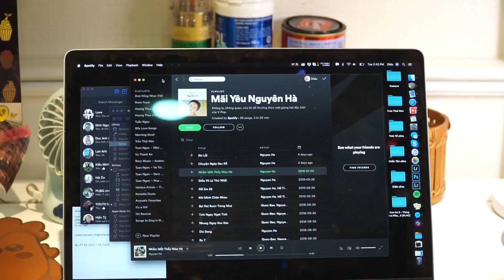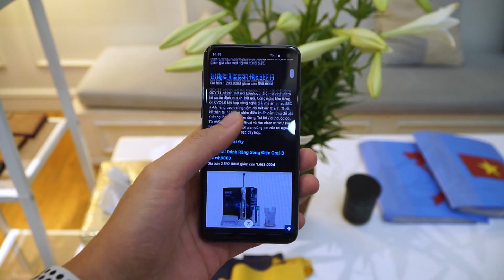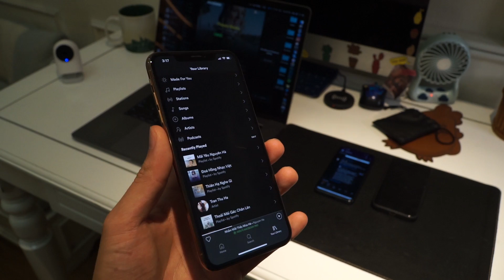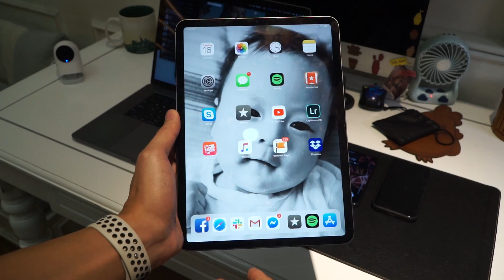Hai vấn đề của giao diện nền tối (Dark Mode)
Giao diện nền tối hay dark mode đang phổ biến hơn bao giờ hết. macOS đã có, Windows 10 đã có, nhiều ứng dụng smartphone phổ biến có lựa chọn này rồi, Android và iOS thì sẽ có trong ngày một ngày hai. Chế độ này nhiều cái hay, hay nhất là giao diện và cái nhìn mới mẻ cho trải nghiệm khi dùng, nó cũng sẽ dịu mắt hơn đặc biệt khi dùng vào ban đêm. Tuy nhiên trong bài này mình chỉ muốn nói về hai trong số những vấn đề của nó trong suốt quá trình sử dụng một năm nay.